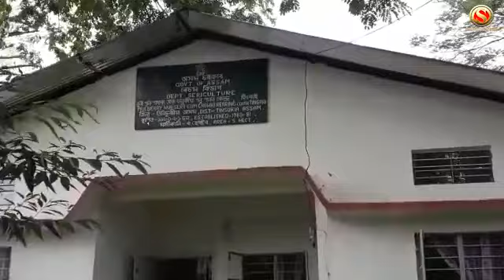Tingrai Muga Seed farm has brought hopes for the Farmer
The Tingrai Silk rearing has brought hopes in the face of Muga rearing farmers . The production of Muga Seed Cocoons has increased in the current year at Muga Seed Farm Under Sericulture Department of the state government at Tingrai in Digboi which has been able to attract the attention of the farmers involved in muga rearing